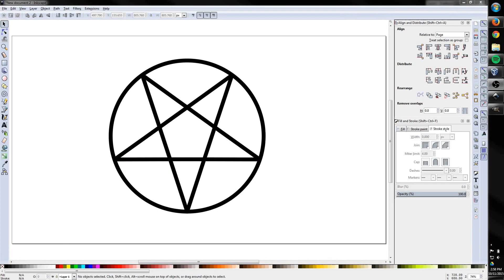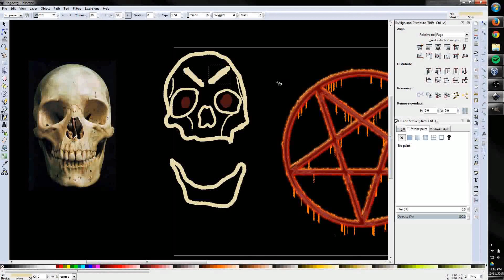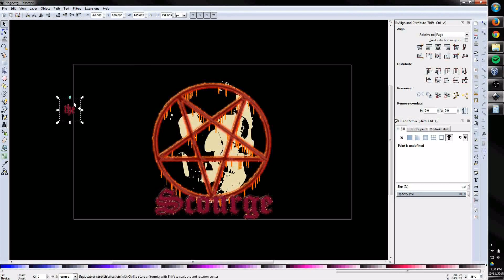Drawing Custom Wrestling Style Logos - Sturge the Scourge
This is a time lapse of me designing a custom wrestling style logo for one of the attendees of WagesCon: Wrestling Edition.